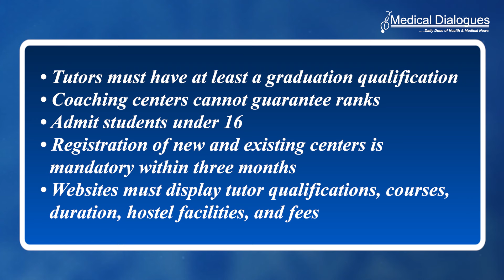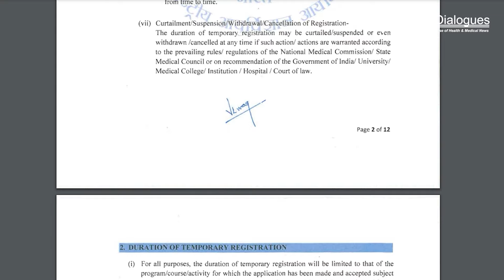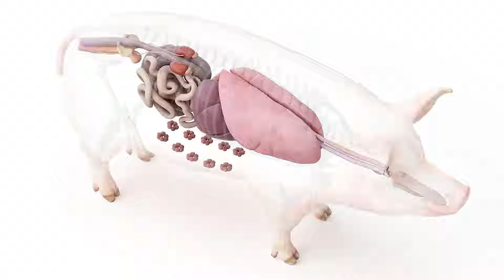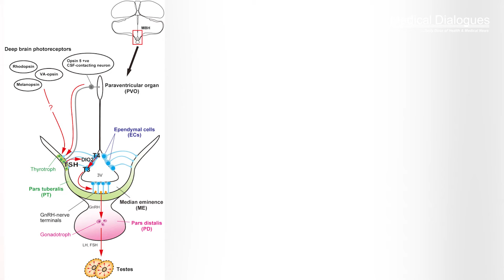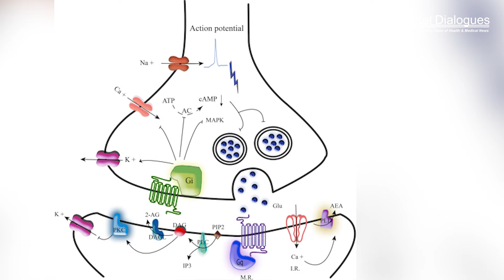TOP HEALTH NEWS - 20.01.2024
1. No NEET Coaching for Students Under 16 Allowed
2. NMC Issues Temporary Registration Guidelines for Foreign Medical Practitioners
3. Pig Liver Successfully Filters Blood In Brain-Dead Body
4. Why Cannabis Makes You Hungry: New Study Reveals the 'Munchies' Mechanism